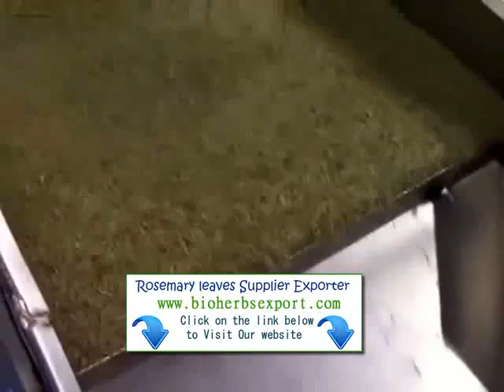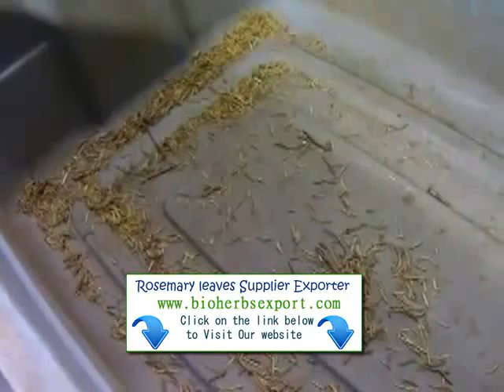Koforidua Rosemary Thyme importer Exporter supplier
We have new crop Rosemary leaves ( Rosmarinus Officinalis ) Rosemary (Rosmarinus officinalis) is widely used as a culinary herb, especially in Mediterranean dishes, and is also used as a fragrant additive in soaps and other cosmetics. Traditionally, rosemary has been used by herbalists to improve memory, relieve muscle pain and spasm, stimulate hair growth, and support the...